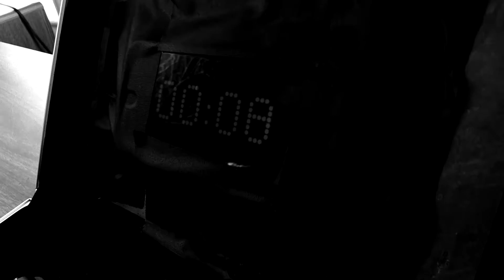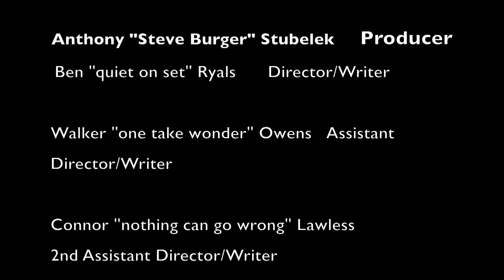Colorblind 3c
2017 Summer Filmmaking Camp presents "Color Blind" the story of a man who learns a valuable lesson at a seemingly haunted hotel.  Note: this is the first cut and they are still editing the film.